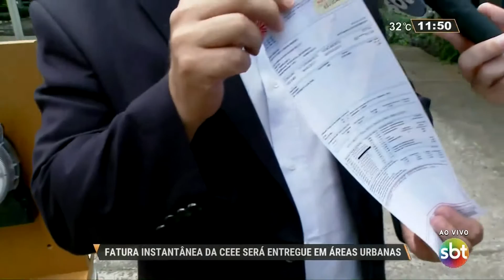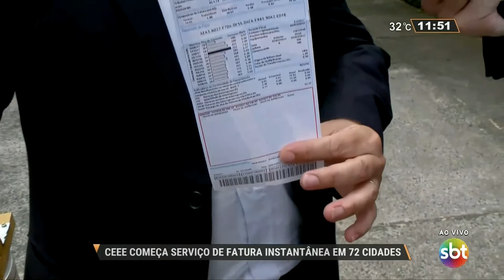CEEE começa serviço de entrega de fatura instantânea em 72 cidades